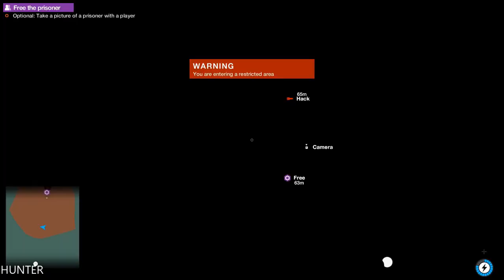Watch Dogs 2 Walkthrough Gameplay Part 21 LETS PLAY (1080P60FPS)